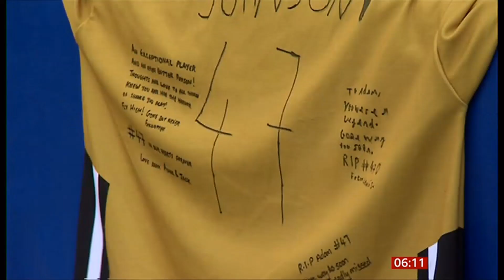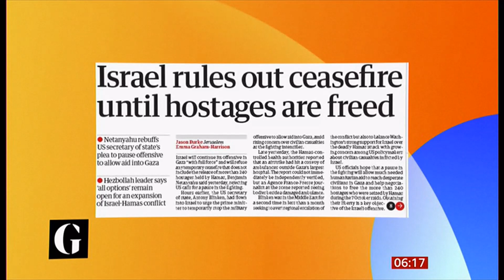Israel-Gaza war, Nepal, people x2, sport, NHS, Luton fire, new Beatles song (Ai helped) (UK)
A couple on world headlines & then UK headlines and newspapers.  4/Nov/2023